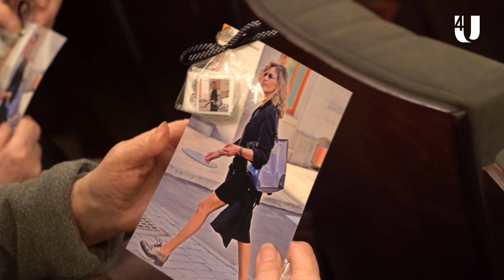დინი ვირსალაძის საავტორო საღამო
🔘 ღონისძიების მედია პარტნიორია 4U MultiMedia Group
📻 LIFEFM ქართული მუსიკის მხარდამჭერი